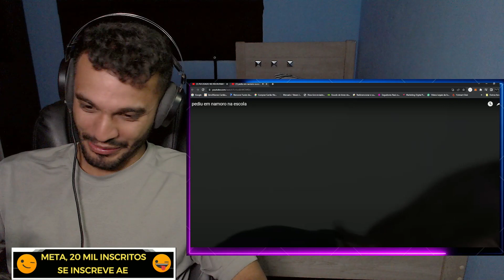pediu em namoro na escola | FELCA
fala pessoal, hoje trago para vcs mais um video react do canal do felca que é ele falando dos foras dos adolencentes nas escolas.

0u3T.fZLJbI, u{Ks]y$lQP1xZ1Fi